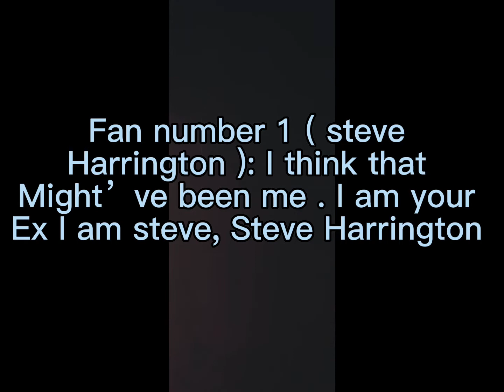Y/N and steve part 6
You and steve break up after you see steve kissing robin but little does steve knows that you are in a movie . Couple months later you are big actor and a reporter ask you a question watch the YouTube video to find out